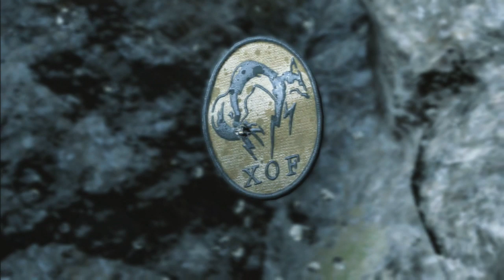Metal Gear Solid 5: Ground Zeroes pt.1 - Old Prison Area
It's gonna be a super short series so let's make it a good one! Still needs more David Hayter though.